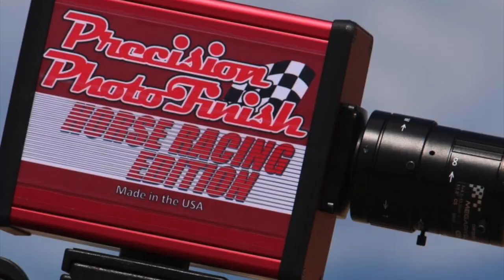El Predator Cuadra Lema vs El Aguila Real Cuadra Jacalitos en RAncho Los Alamos de Hesperia, Ca.